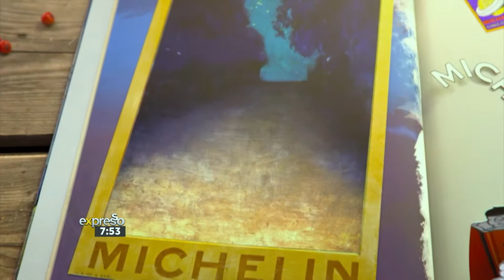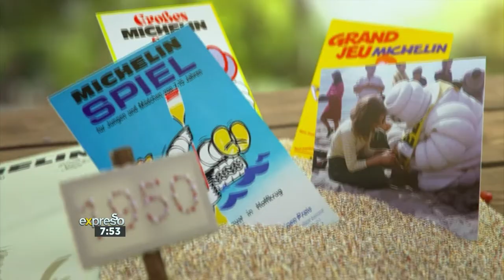Celebrating 120 Years of the Michelin Man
We’d like you to meet someone special. He is a friendly face you’ve no doubt seen before – he’s the Michelin Man! But do you know his real name? It is Bibendum, and this is a milestone year for him. He just turned 120 years old and we’re honouring his birthday with a rolling celebration. This morning we speak to Marketing Director Southern Africa at Michelin, Shivani Pillay on the heritage of the Michelin Brand and what it means to be celebrating 120 years of this famous icon.